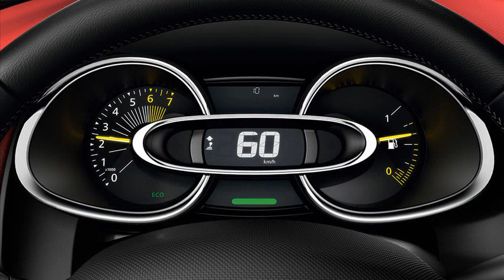renault clio sport tourer